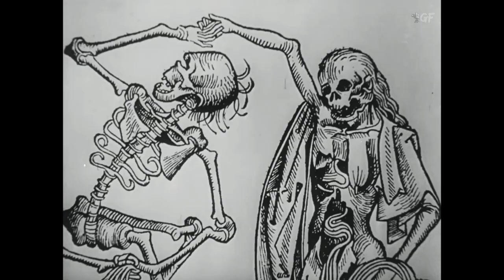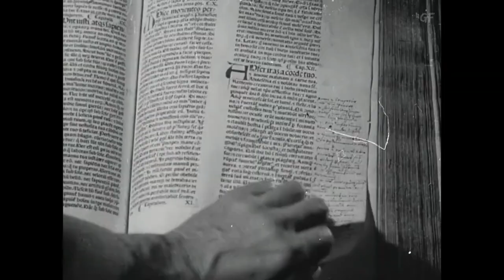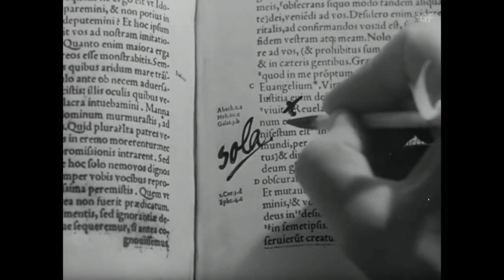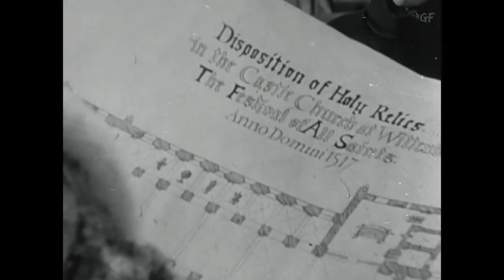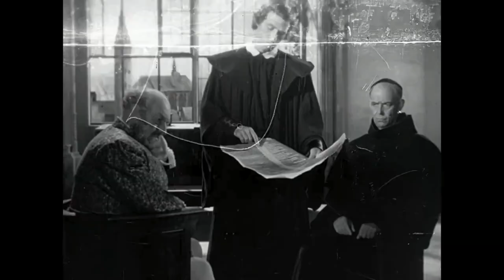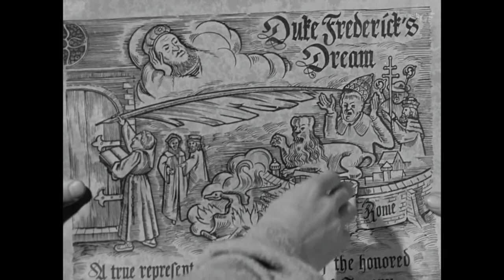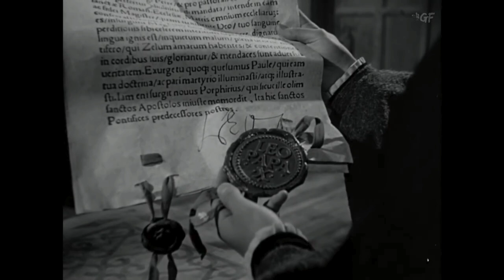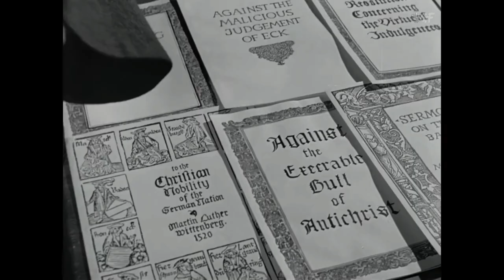Martin Luther (1953) Full Movie | Irving Pichel | Niall MacGinnis, John Ruddock, Pierre Lefevre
Watch the 1953 Hollywood biography, Martin Luther directed by Irving Pichel and starring Niall MacGinnis, John Ruddock, Pierre Lefevre & others.

Biopic of German priest Martin Luther (Niall MacGinnis), covering his life between 1505 and 1530 A.D., and the birth of the Protestant Reformation movement.